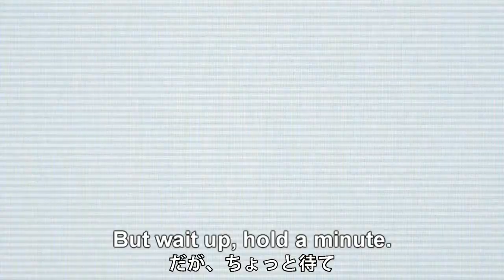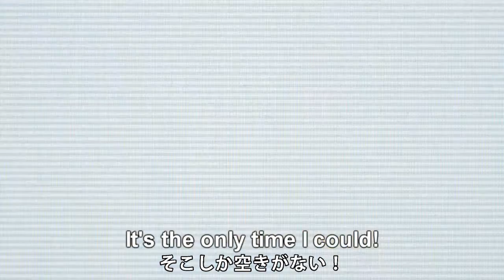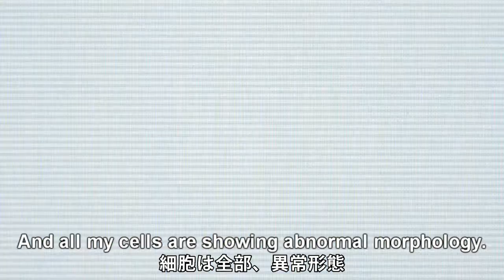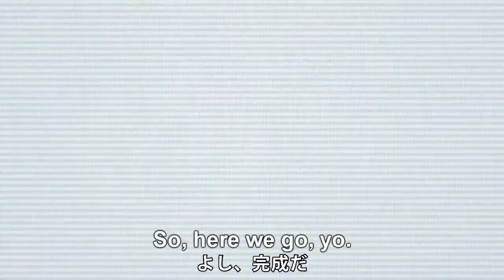Ph.Diddy 登場！ 研究者応援ソング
iTunesで好評発売中です！

アーノルド・ヤングは、生物工学Ph.D候補です（別名Ph.Diddy）。
アーノルドはA+学生で、現在、サイエンス界の将来を背負って立つ準備中！
彼はすぐに発見します。意欲的、献身的な研究室生活で味わう、失敗、達成感、激務、夜遅くまで度重なる実験、査読、そして、尊敬と信頼を勝ち取るための奮闘の日々を！
果たして、研究室生活での浮き沈みは、我々のPh.Diddyをどのように形成していくのか？
そして、彼の初めての論文が発表されるまでの旅路は？

このビデオはサイエンス界を支える全てのヒーローにお届けします。ライフテクノロジーズはあなたの情熱と忍耐力に敬意を表します。

以下は歌詞の内容

僕はクラスの黒帯さ
成績はオール A+
いよいよ初出社
遺伝子ラボがその職場
未来の同僚が PCR マシンから顔を上げ
僕に大注目
Ph. Diddy の登場さ
マイ ピペットを注文し
盗られないようデコったよ
サーモサイクラーをオン
サンプルはしっかり低温で
ピペッティングで匠の技を披露する
計測終わりが待ち遠しい
ピザでも食べて待ちましょう
初めてのウエスタン ブロット
これくらいは超楽勝
だが、ちょっと待て
なんかヘン
TRIzol が匂ってる？
頭の中が真っ白に！
サンプルが残念なことになり
ゴミ箱に廃棄処理

彼は期待の星
将来有望、未来は
輝いてる！
名声は彼のもの
ネイチャー誌の見開きに登場
間違いなし！

いつものように細胞を分割中
今日も残業だ
廃棄ゴミも片付ける
腰にクる
サンプルが失敗し、なくなって
床を転がった
ベンチはごちゃごちゃ、バッファは空っぽ
ラボは侃侃諤諤（かんかんがくがく）
Pl が見張ってる
僕の親父みたいだよ
ウェスタン ブロットに再挑戦
でも成果がない
ひたすら細胞培養フードを使って作業
週末出勤さ
そこしか空きがない！
データが突然まとまってきた
ウエスタン ブロットのバンドも現れた
さあ、もう一度しっかりと手順を繰り返そう
培養ウェルは...
ああ、全部黄色

彼は期待の星
将来有望 未来は
輝いてる！
名声は彼のもの
間違いなし！

血清と培地が持って行かれた
弁解の余地がない
細胞は全部、異常形態
Pl が登場
「証明できることを見つけろ！」
でも汚染は深刻
僕は意気消沈
また残業
囚われの身だ
午後 9 時過ぎてサーモサイクラーが空いた
さっぱり分からない！
何故こうなった？
こりゃダメだ、もうギブアップ
お手上げです

（Ooh, ooh,）
期待の星
彼には（ooh, ooh,）
ガッカリだ（yeah!）
（Ooh, ooh,）
期待の星
彼には（ooh, ooh,）
がっかりだ（yeah!）

導入が成功した
Pol II chIP で確認
特定の TF で突異導入
まだだ！
まだ 終わらんよ！
遺伝子が語ってる、僕が解き明かす
そう、結果を出さないと
誰も知らない真実を
準備中の論文をいよいよ公開だ
さあ、いよいよ議論を仕上げよう
ここで PI が再登場し、冒頭からケチつける
よし、完成だ
さてこれからは
ピア レビューを通る
何時かって？さあ分かりません！
論文が公開される
正当性が認められる
ネイチャーはまだだけど
将来は決まりだね

彼は期待の新人
将来有望、未来は
輝いてる！
名声は彼のもの
間違いなし！
彼は期待の新人
将来有望、未来は
輝いてる！
名声は彼のもの
間違いなし！